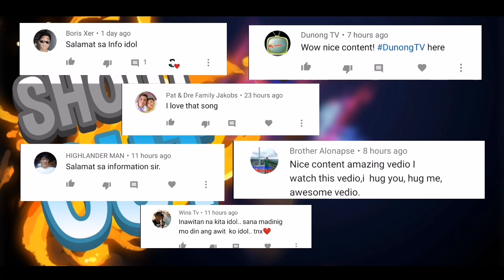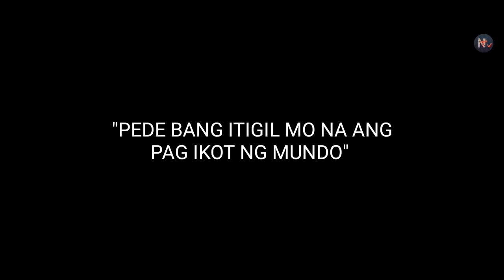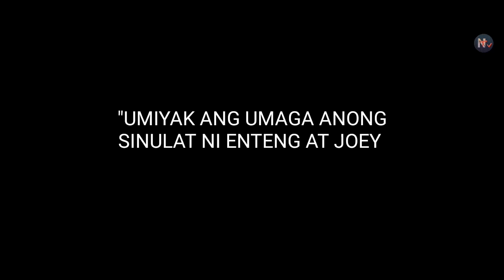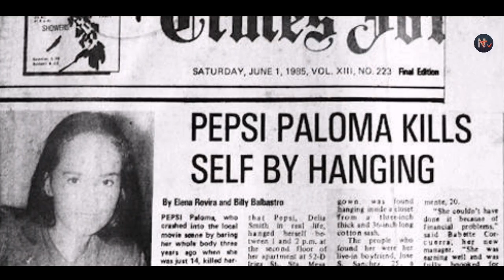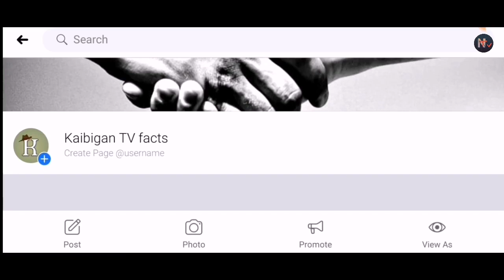Ang katotohanan sa awiting spolarium | Alamin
Hi! Sa videong ito ating alamin ang katotohanan napapaloob sa awiting spolarium

RELATED CHANNEL :

Kaalaman
Tinagalog
Tinig ph
Bulalord
Pinoy mysteries
Win yt
Kevin TV facts
Tulkas tv
Maki trip
Marvelous TV facts
Archlight
Jeff tv